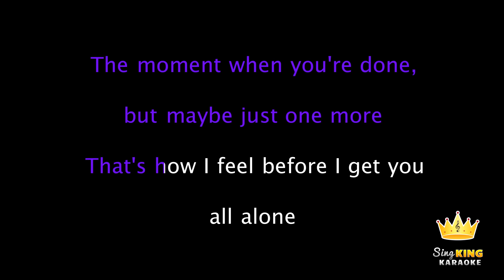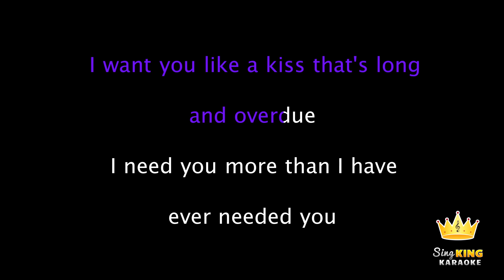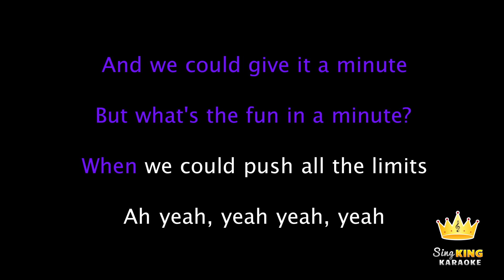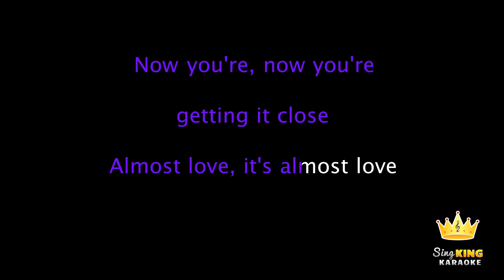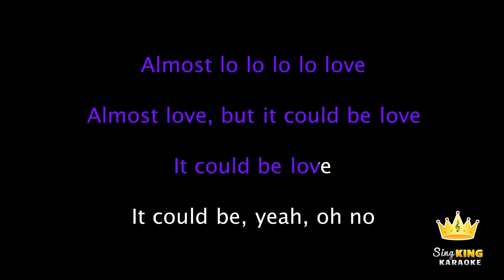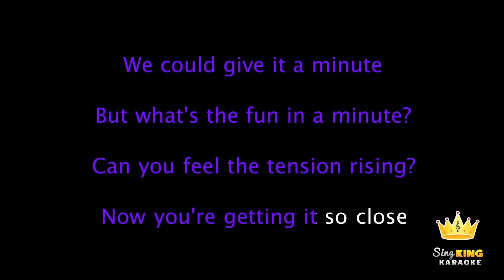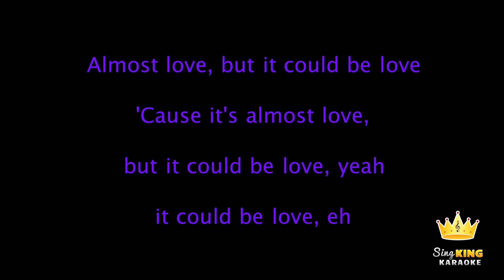Sabrina Carpenter - Almost Love (Karaoke Version)